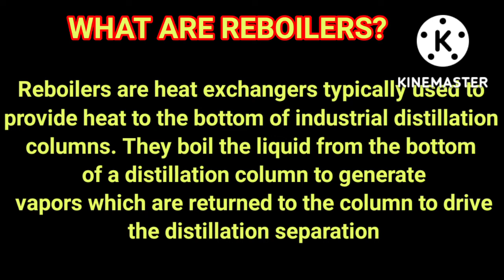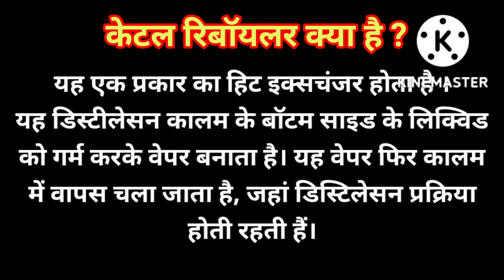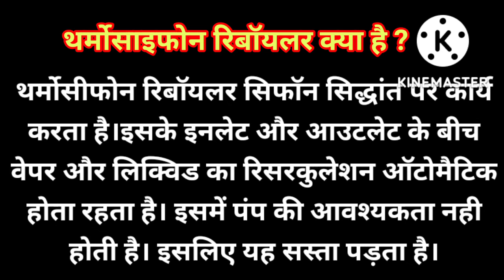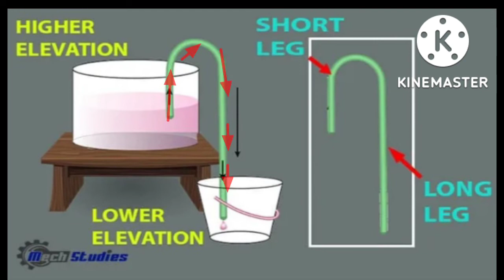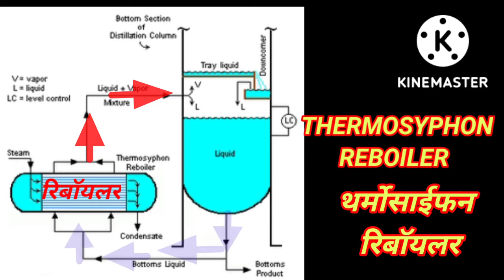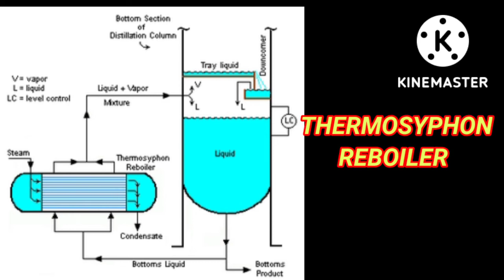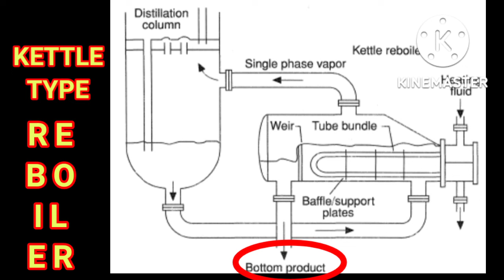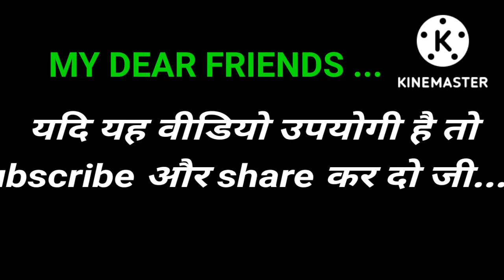reboiler। reboiler working। kettle reboiler heat exchanger।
kettle heat exchanger ।kettle type reboiler।reboiler with distillation column।reboiler interview questions।reboiler with stripper।kettle type reboiler kya hai।reboiler in hindi for chemical engineering।reboiler process in hindi।reboiler thermal syphon।what is reboiler kettle type।reboiler and kettle type reboiler।reboiler important questions in hindi।types of reboiler।thermosyphon। reboiler in distillation column। reboiler heat exchanger। reboiler functions। reboiler in refinery। reboiler working animation। reboiler kettle। reboiler and condenser।thermosyphon reboiler। thermosyphon system।
WHAT ARE REBOILERS?
TYPES OF REBOILER
USE OF REBOILERS
 FUNCTIONS OF REBOILER
Reboilers are heat exchangers typically used to
provide heat to the bottom of industrial distillation
columns. They boil the liquid from the bottom
of a distillation column to generate
 vapors which are returned to the column to drive
the distillation separation
THERE ARE TWO TYPES OF REBOILER
Kettle Reboiler Type Heat Exchanger
are heat exchangers typically used to
 provide heat to the bottom of industrial
distillation columns. They boil the liquid
 from the bottom of a distillation column to
generate vapours which are returned to the column to
 drive the distillation separation.
These reboilers work on a simple principle based
on the difference of densities of
liquid and vapour for recirculation between the outlet
and inlet line. We don't need an external pump toinject
the vapour into the column. Benefits of the thermosyphon
reboiler: Most economical because
 no pump is required.
what is syphon effect ?
INTERVIEW'S
WHAT IS KETTLE TYPE REBOILER ?
WHAT IS THERMOSYPHON EFFECT ?
WHAT IS THERMOSYPHON REBOILER ?